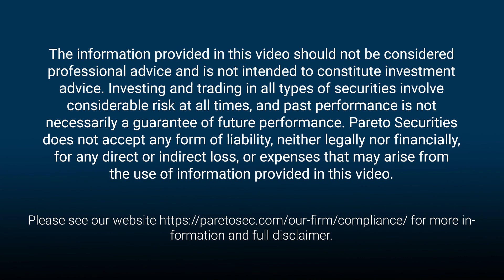Waste Plastic Upcycling - Construction ahead of schedule | Company Update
Niels Stielund, Chairman, elaborates on recent developments in the Company and the ongoing construction of the first pyrolysis facility in Fårevejle.

About: Waste Plastic Upcycling ("WPU") is a Danish company focused on upcycling plastic
waste - using batch pyrolysis technology - to upcycled plastic oil that may be used as full range naphtha or may be distilled to kerosene/jet fuel. The Company was listed on Euronext Growth in Q1 2022 and aims to have three operational pyrolysis facilities within 2025.